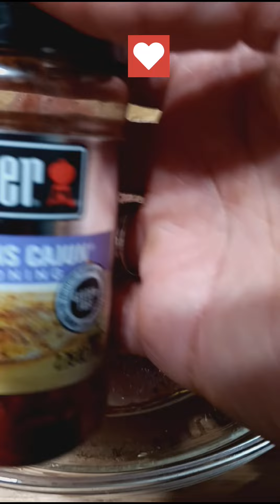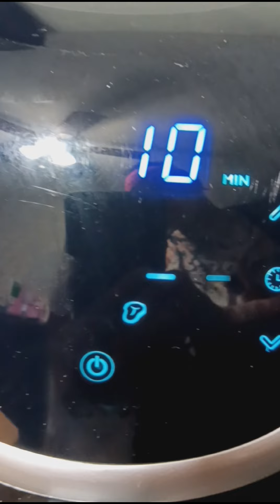Juicy Air Fryer Bacon-Wrapped Pork Chops